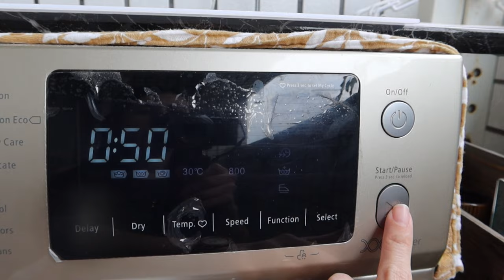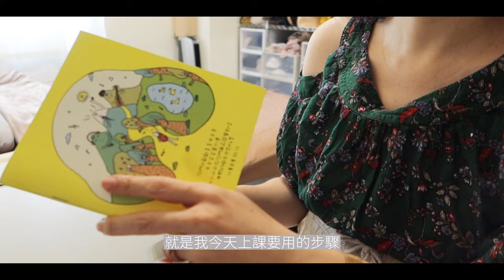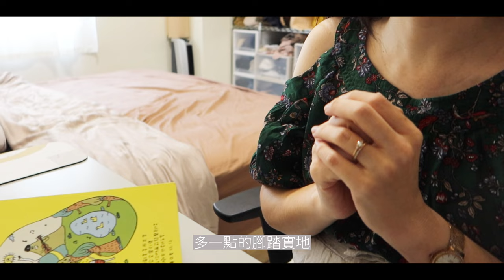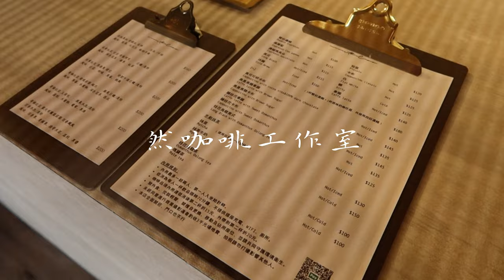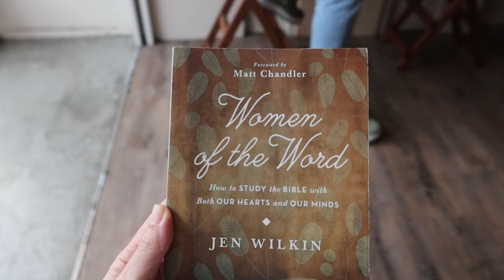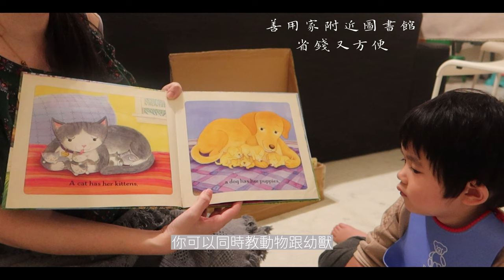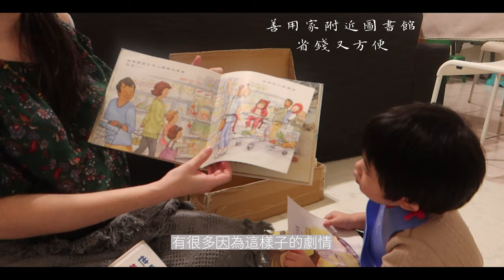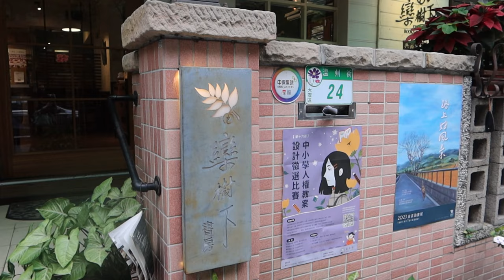起士羽衣甘藍三明治｜孕後期高蛋白飲食｜木質調味料架｜然咖啡工作室｜欒樹下咖啡店| 31週產檢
每一個現在小小的選擇，都會產生蝴蝶效應的過程。

這一週的vlog紀錄了咖啡店、產檢、高蛋白飲食和居家佈置。
謝謝你停下來觀看，願神祝福你。